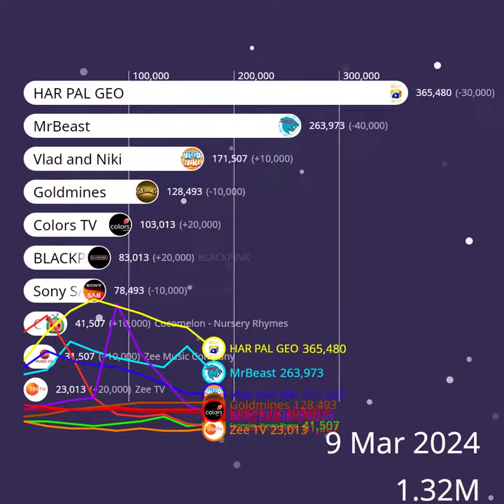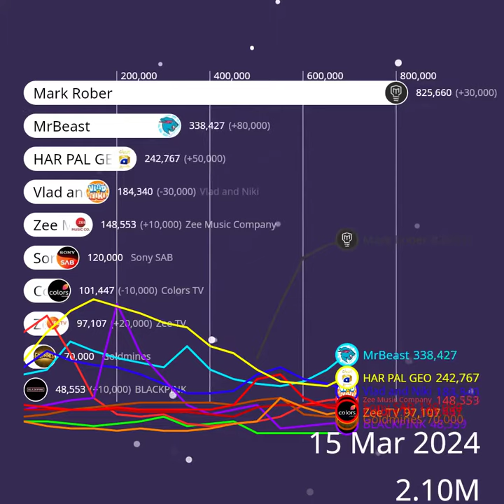The First 15 Days Of The Alternative SubWar Of The 10 Top Most Subscribed Channels! | March 2024